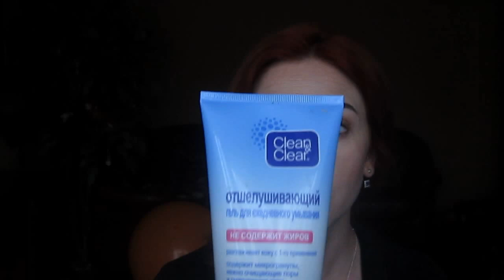Бюджетные покупки.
Привет всем, жду ваши коментарии.